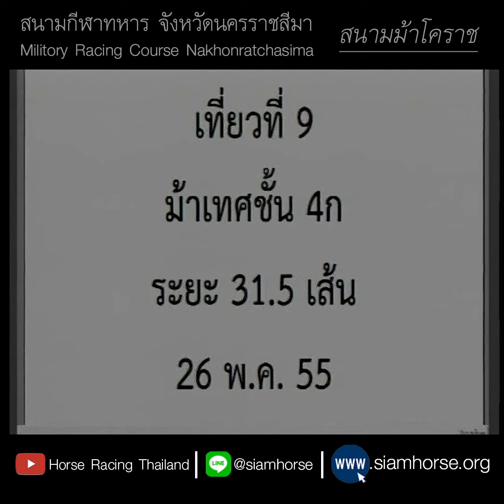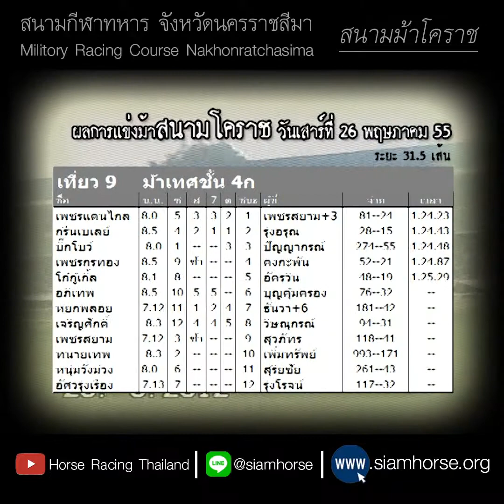[ม้าแข่งสนามโคราช 26 พ.ค. 2555] ม้าเทศชั้น 4ก | เพชรแดนไกล+กรีนเบเล่ย์+บิ๊กโบว์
สนามม้าโคราช ประจำวันที่  26 พฤษภาคม 2555